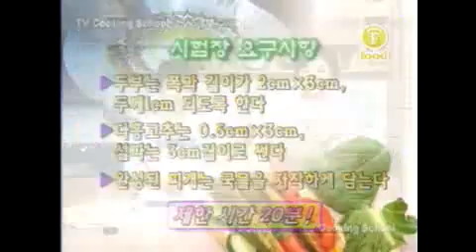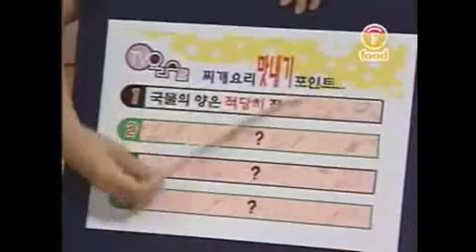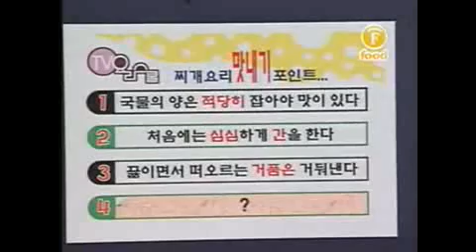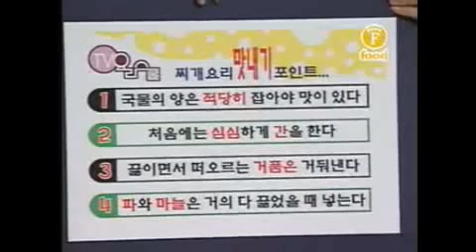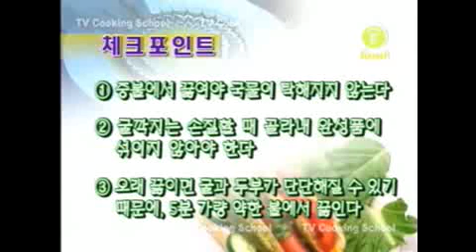실기한식실습과정 21 두부젓국찌개